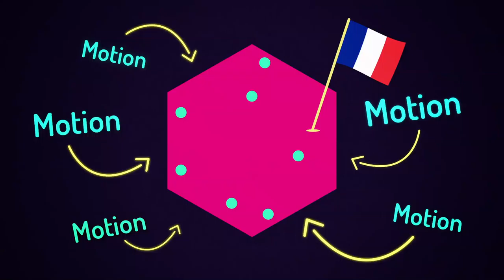e-artsup Presentation - The school of creative passion